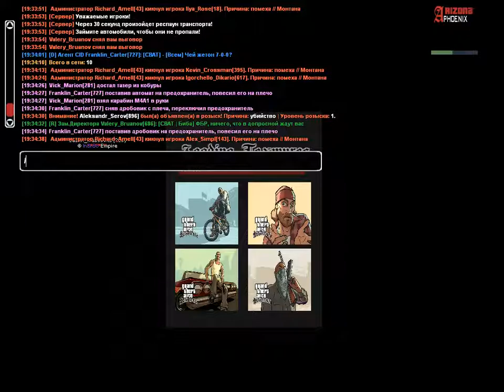Жалоба | Stiv_Morgan (347) | 10.12.2018